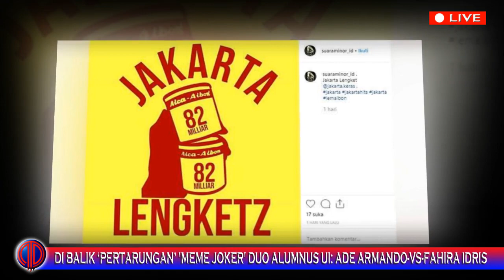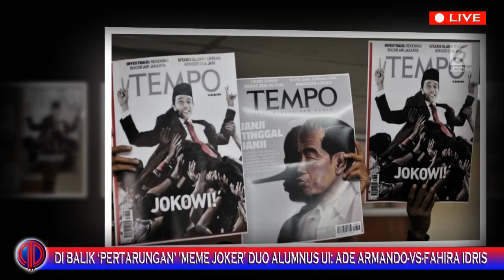Di Balik 'Pert@rungan' 'Meme Joker' Duo Alumnus UI: Ade Armando vs Fahira Idris